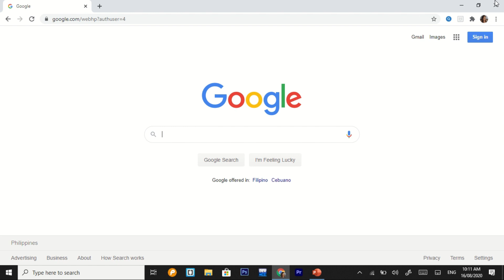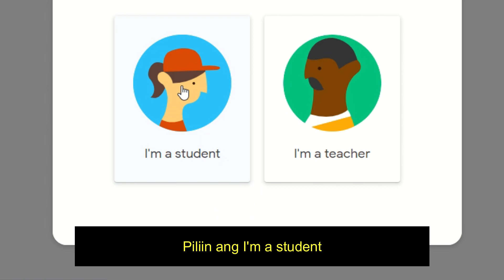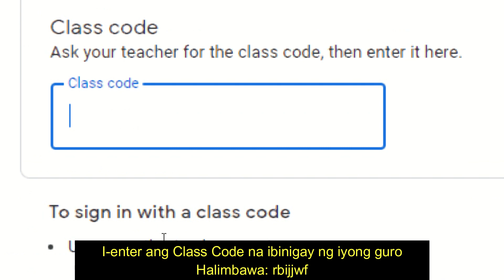1 Paano Magsign in sa Google Classroom Gamit ang Laptop o Desktop v2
This video tutorial is for use of DepEd Makati students only.